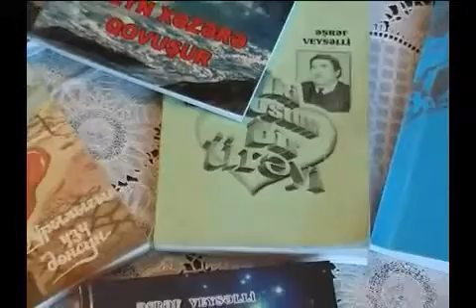Əşrəf Veysəlli - Gecələr.mp4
Əşrəf Veysəlli - Gecələr / / Buradan Əşrəf Veysəlli haqqında, Şeirləri, Şəkilləri, Videoları əldə edə bilərsiz.